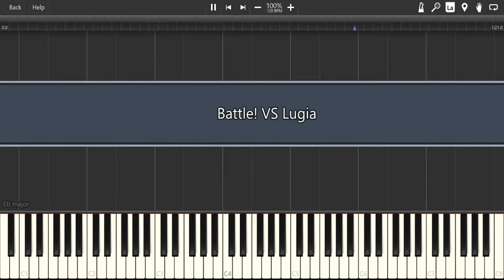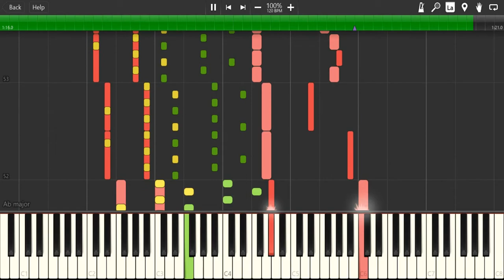Battle! VS Lugia